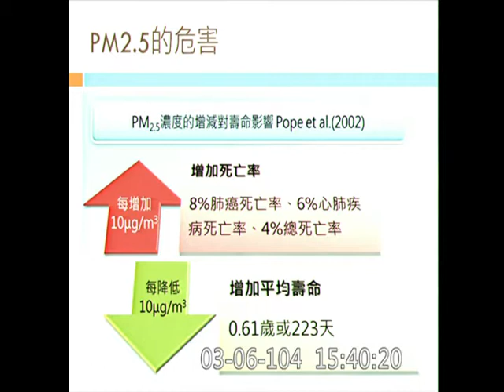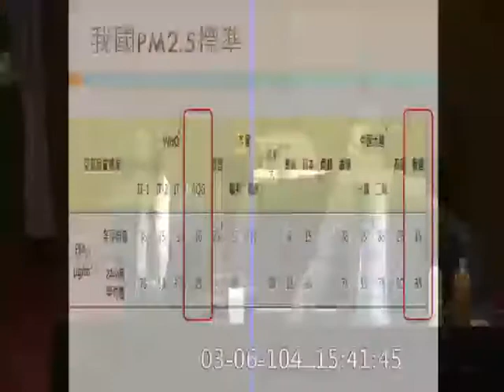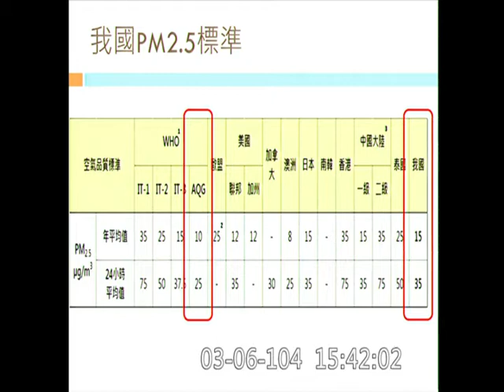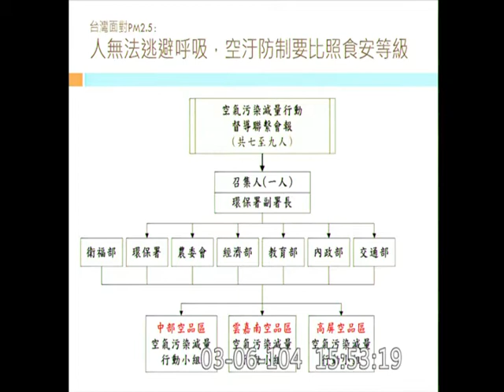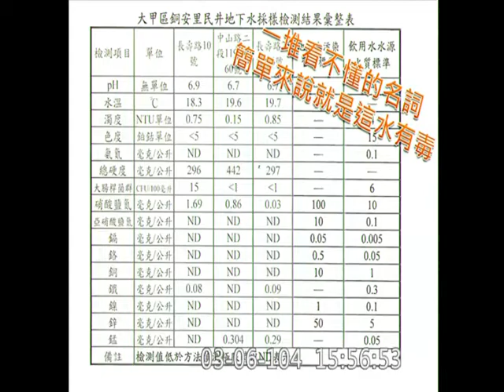蔡其昌-PM2.5 霾害,台中海線自來水接管率-行政院長施政報告總質詢-20150306_jx23585858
立法院
第 8 屆第 7 會期
院會
行政院長毛治國施政報告與質詢 【支持本頻道‧購買小編創作商品››